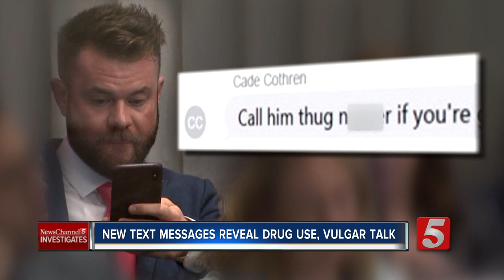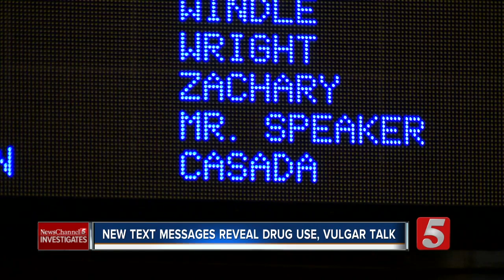TN House Speaker's chief of staff admits past drug use, confirms text messages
Tennessee House Speaker Glen Casada’s chief of staff has admitted to using illegal drugs – including snorting cocaine in his legislative offices – in response to text messages obtained by NewsChannel 5 Investigates.